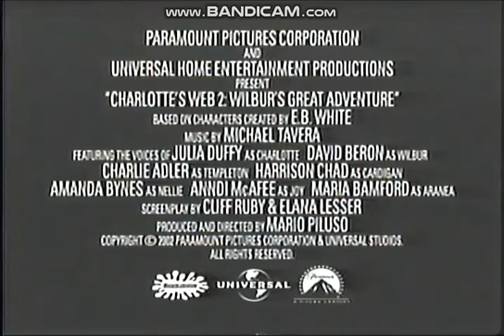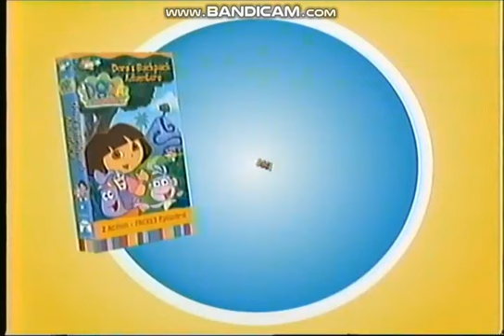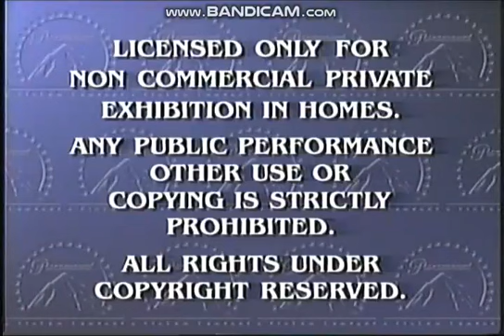Opening to Snoopy Double Feature: Volume 4 1996 VHS (2003 Reprint)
Finally, here's the 1996 VHS of Snoopy Double Feature: "You're in Love, Charlie Brown" and "It's Your First Kiss, Charlie Brown", printed in 2003.

Here it is:

1. Nickelodeon VHS & DVD Trailer
2. Tak and the Power of Juju Video Game Promo
3. Charlotte's Web 2: Wilbur's Great Adventure VHS & DVD Trailer
4. Nick Jr. VHS Trailer (Little Bear, Blue's Clues & Dora the Explorer)
5. SpongeBob SquarePants VHS & DVD Trailer
6. Paramount Feature Presentation/Warning Screen
7. Paramount Intro

Print date: 2nd week of 2003

These episodes were paired with "Be My Valentine, Charlie Brown".